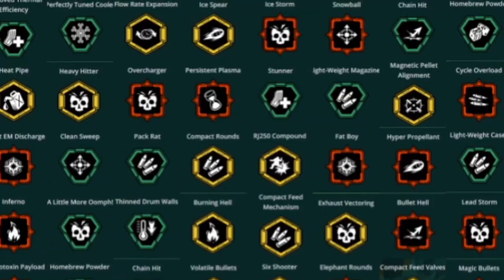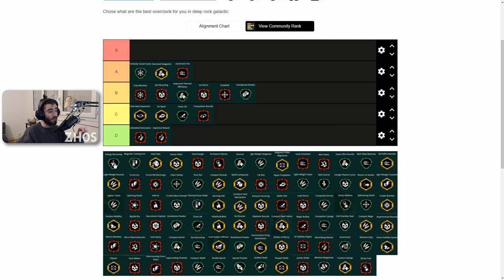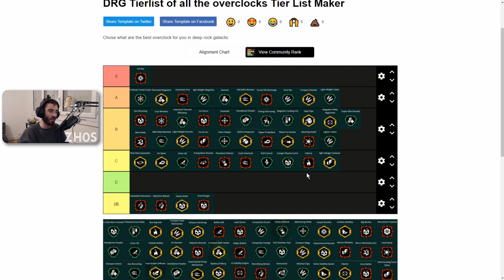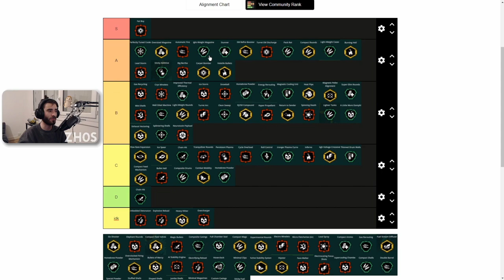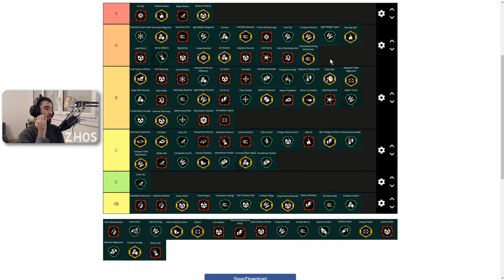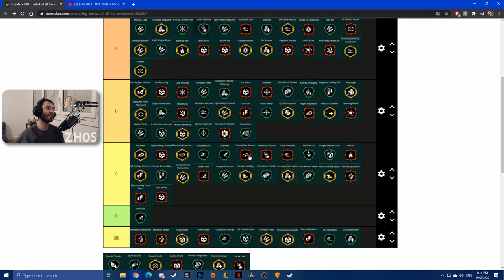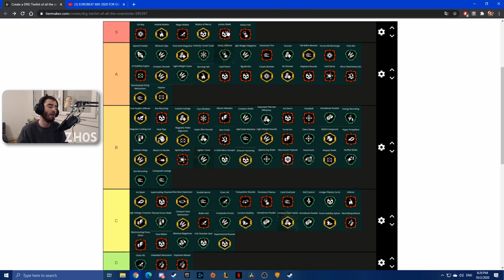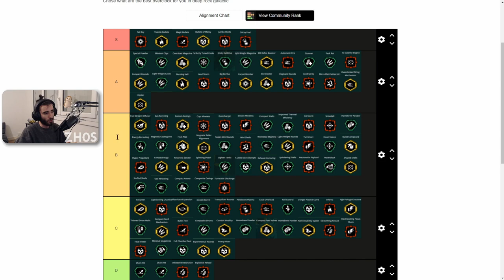DRG | Overclock Tier List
Overclock Tierlist made on stream for Deep Rock Galactic. Leave a like if you enjoyed it, comment if you want to ask me anything about what has been said inside this video, if you wanna see me live, join me on Twitch ! Until then, take care, bye !

Timestamps:

Driller:

CRSPR Flamethrower:
19:28 Lighter Tanks (Clean)
23:39 Sticky Additive (Clean)
28:51 Compact Feed Valves (Balanced)
32:42 Stream Fuel Diffuser (Balanced)
40:38 Face Melter (Unstable)
48:47 Sticky Fuel (Unstable)

Cryo Canon:
01:29 Improved Thermal Efficiency (Clean)
01:41 Perfectly Tuned Cooler (Clean)
01:54 Flow Rate Expansion (Balanced)
02:22 Ice Spear (Balanced)
02:44 Ice Storm (Unstable)
03:29 Snowball (Unstable)

Subata 120:
04:03 Chain Hit (Clean)
04:45 Homebrewed Powder (Clean)
04:59 Oversized Magazine (Balanced)
05:36 Automatic Fire (Balanced)
06:46 – 50:49 Explosive Reload (Unstable)
07:34 Tranquilizer Rounds (Unstable)

Experimental Plasma Charger:
08:39 Energy Rerouting (Clean)
08:39 Magnetic Cooling Unit (Clean)
08:39 Heat Pipe (Balanced)
09:34 – 51:01 – 58:39 Heavy Hitter (Balanced)
09:34 – 51:45 – 58:39 Overcharger (Unstable)
10:35 Persistent Plasma (Unstable)

Engineer:

Warthog Auto 210:
11:30 Stunner (Clean)
12:05 Light Weight Magazine (Clean)
12:21 Magnetic Pellet Alignment (Balanced)
12:54 Cycle Overload (Unstable)
13:08 Mini Shells (Unstable)

Stubby Voltaic SMG:
13:41 Super-Slim Rounds (Clean)
15:01 Well Oiled Machine (Clean)
15:01 EM Refire Booster (Balanced)
15:05 Light-Weight Rounds (Balanced)
15:07 Turret Arc (Unstable)
15:16 Turret EM Discharge (Unstable)

Deep Core 40mm PGL:
15:44 Clean Sweep (Clean)
15:53 Pack Rat (Clean)
15:57 Compact Rounds (Balanced)
16:09 RJ250 Compound (Balanced)
16:32 Fat Boy (Unstable)
16:45 Hyper Propellant (Unstable)

Breach Cutter:
17 :15 Light Weight Cases (Clean)
17:37 Roll Control (Clean)
17:43 Stronger Plasma Current (Clean)
18:25 Return to Sender (Balanced)
18:49 High Voltage Crossover (Balanced)
19:10 Spinning Death (Unstable)
19:35 Inferno (Unstable)

Gunner:

Lead Storm Power Minigun:
19:58 A Little More Oomph! (Clean)
20:05 Thinned Drum Wall (Clean)
20:18 Burning Hell (Balanced) (Deserves an S)
21:07 Compact Feed Mechanism (Balanced) …
21:26 Exhaust Vectoring (Balanced)
21:40 Bullet Hell (Unstable)
22:16 Lead Storm (Unstable)

Thunderhead Heavy Autocanon:
22:45 Composite Drums (Clean)
24:33 Splintering Shells (Clean)
24:41 Carpet Bomber (Balanced)
25:01 Combat Mobility (Balanced)
25:08 Big Berta (Unstable)
26:04 Neurotoxin Payload (Unstable)

Bulldog Heavy Revolver:
26:45 Homebrewed Powder (Clean)
26:54 Chain Hit (Clean)
27:09 Volatile Bullets (Balanced)
27:53 Six Shooter (Balanced)
28:17 Elephant Rounds (Unstable)
29:49 Magic Bullets (Unstable)

BRT7 Burst Fire Gun:
30:28 – 52:12 Composite Casing (Clean)
31:40 – 52:33 Full Chamber Seal (Clean)
32:18 – 53:14 Compact Mags (Balanced)
32:18 - 54:22 Experimental Rounds (Balanced)
32:22 Electro Minelets (Unstable)
30:54 Micro Fletchettes [sic] (Unstable)
30:42 Lead Spray (Unstable)

Scout:

Deep Core GK2:
57:49 Compact Ammo (Clean)
56:12 Gas Rerouting (Clean)
33:58 Homebrewed Powder (Clean)
34:04 Overclocked Firing Mechanism (Balanced)
34:28 Bullets of Mercy (Balanced)
36:08 AI Stability Engine (Unstable)
36:44 Electrifying Reload (Unstable)

M1000 Classic:
37:28 Hoverclock (Clean)
38:42 Minimal Clips (Clean)
40:16 Active Stability System (Balanced)
40:20 Hipster (Balanced)
41:19 Electrocuting Focus Shots (Unstable)
41:42 Supercooling Chamber (Unstable)

Jury-Rigged Boomstick:
42:44 Compact Shells (Clean)
43:41 Double Barrel (Clean)
44:39 Special Powder (Clean)
46:29 Stuffed Shells (Clean)
47:00 Shaped Shells (Balanced)
45:10 Jumbo Shells (Unstable)

Zhukov NUK17:
47:45 Minimal Magazine (Clean)
48:15 Custom Casing (Balanced)
00:15 Cryo Minelets (Unstable)
00:46 – 49:59 Embedded Detonators (Unstable)
01:09 Gas Recycling (Unstable)